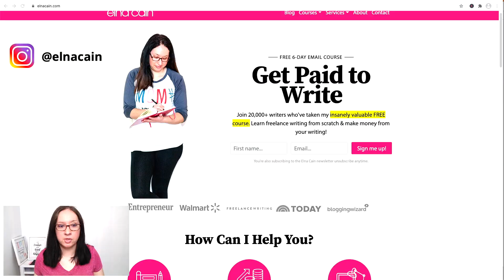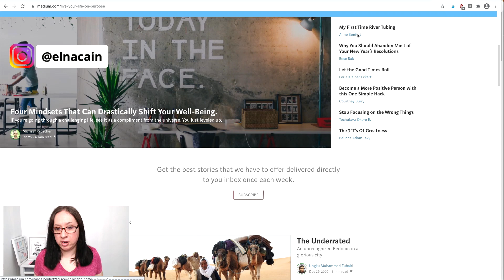MARKETING STRATEGIES for 2021// how to market yourself as a content writer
Get marketing strategies for 2021 if you are a freelance writer or copywriter or writer. I  help you learn how to market yourself as content creator and go into lead generation marketing strategies & content marketing strategies to help you find freelance writing jobs. Whether you're a new freelance writer, content writer, or copywriter, you can get paid to write online using these marketing strategies for freelancing. From using your blog to attract clients to using social media and more, all freelance writers should be using these marketing channels for their freelance business to work from home.

I started freelance writing in 2014 and over the years have helped thousands of writers get paid to write online. The one thing I had to learn is marketing startegies for the first time. I had no idea how to gain freelance writing jobs as a beginner. I had to use marketing tips like content marketing, lead generation, social media marketing and more to find my ideal clients as a copywriter and content writer.

- The Money Management Book for Freelance Writers
Alexis Grant of the Write Life and her accountant dad created this MUST-HAVE eBook for all freelance writers
- The Freelance Planner I use